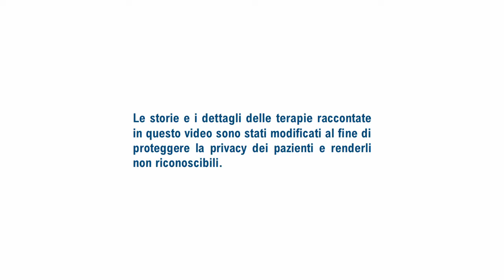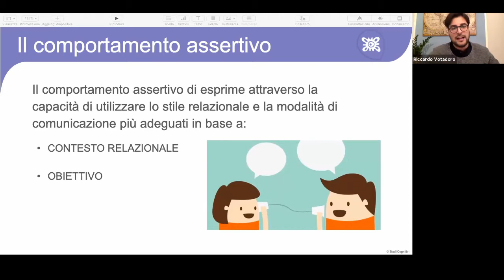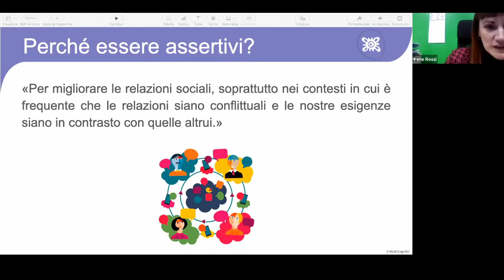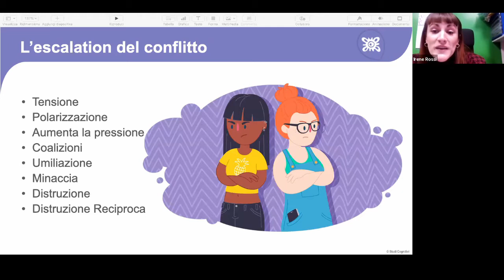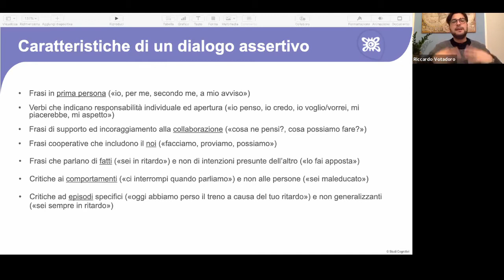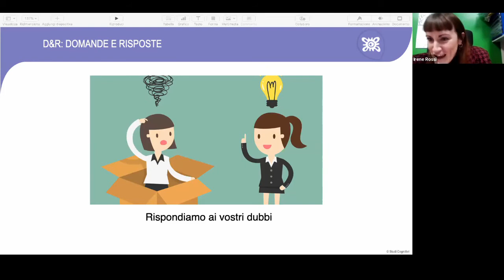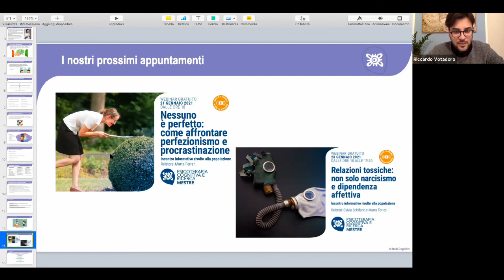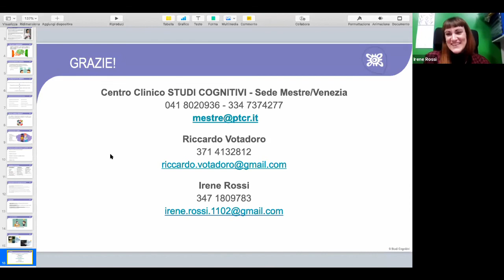Assertività: come gestire al meglio i conflitti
Non è forse capitato a tutti di affrontare discussioni con i propri famigliari, il proprio partner, i propri amici, i propri colleghi di lavoro? Certo, i motivi per cui si arriva a litigare sono numerosi, ma spesso i conflitti sono dovuti ad alcune modalità comunicative sgradevoli che innescano e incrementano litigi ed escalation simmetrici, complicando i nostri rapporti sociali.

Cerchiamo di scoprire assieme quali sono queste modalità poco utili e di trovarne altre meno ostili, più collaborative, più espressive di sé e funzionali al riconoscimento e alla gestione positiva di divergenze e conflitti: in una parola, più assertive.

Webinar informativo rivolto alla popolazione, a cura della dott.ssa Irene Rossi e del dott. Riccardo Votadoro